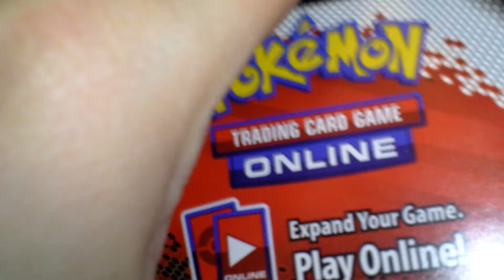Pokemon TCGO code youtube giveaway! +twitch giveaway (re open)